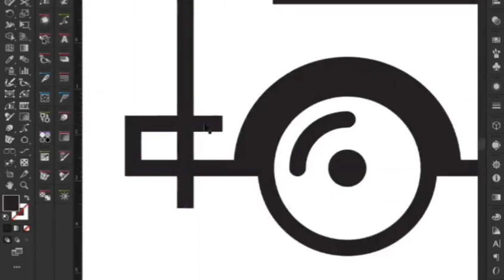It's awesome truck 🚒 Logo Design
In today adobe illustrator tutorial you will learn how to create truck logo design and Graphic designs illustrations.
You will see full creative process from sketch to finish illustration.

Use recognizable icons and beautiful typography and fonts to illustrate your business to your target customers, and choose clean colors to showcase your professionalism. Also, don't forget to consider how your logo design will look in different places, such as on trucks, company business cards or equipment.

what do you think about this project?
Discuss your opinion about this Logo in Comment Section 💬
Let's Make awesome work ⚡🤙🏻
Likes
Comments
Shares